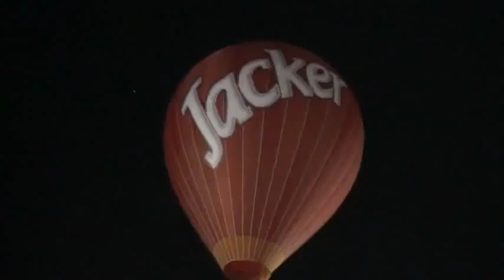MOV05c_1.MOD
X'Mas in Melaka 2009